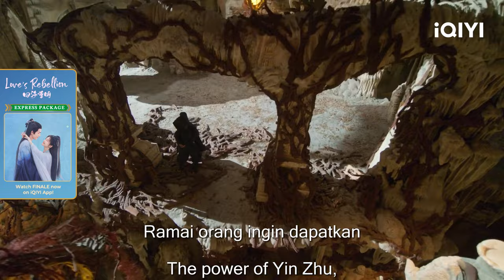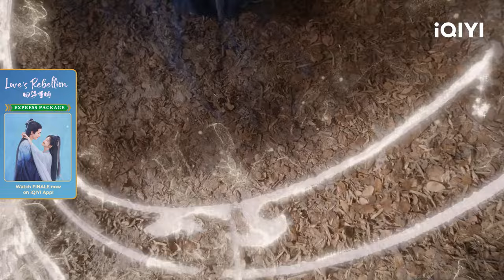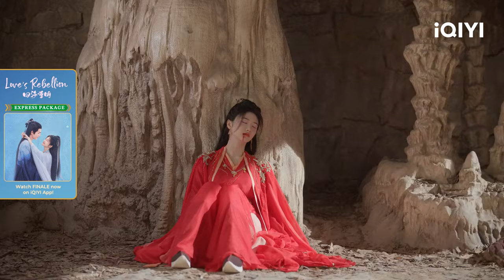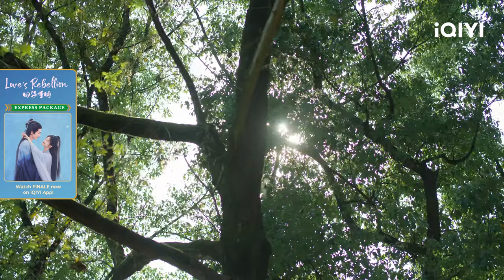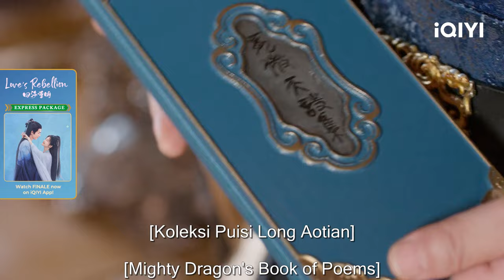😭Ji Yang dikawal dan menyakiti Nan Yan | Love's Rebellion 四海重明 EP25-27 | iQIYI Malaysia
【Cast】Silly Jing,Zhang Linghe
【Description】 "Love‘s Rebellion" diarahkan oleh Wen Deguang ("Story of Yanxi Palace") dan dibintangi oleh Jing Tian ("RATTAN "), Zhang Linghe ("Love Between Fairy and Devil "), Guan Hong ("Meteor Garden") , Chang Long ("New Life Begins") ) membintangi drama dongeng kostum. Drama ini diadaptasi daripada novel Yi Daixue "I Have Three Dragons and Proud Bamboo Horses". Ia mengisahkan tentang seorang gadis muda bernama Nan Yan yang memulakan perjalanan ke keabadian untuk menyelamatkan ibunya, tetapi secara tidak sengaja menanam "concentric". kunci" dengan Ji Yang untuk menjalinkan perkahwinan. Untuk menyelamatkan ibunya, doktor aneh Nan Yan (lakonan Jing Tian) terpaksa menempuh jalan keabadian. Namun, silap-silap, dia dan maharaja Ji Yang (lakonan Zhang Linghe) yang menyembunyikan identitinya yang ditanam. bibit-bibit perkahwinan."Lingxi Seal". Daripada dua orang ini, seorang menyendiri dan tegas, dengan gaya tumpul dan dongeng, dan seorang lagi suka mendapatkan nasihat perubatan, penuh dengan "semangat bumi". Dua insan yang pada asalnya saling membenci itu turut terlibat dalam konspirasi dunia dongeng dalam proses mengesan penyakit jantung ibu Nan Yan. Drama ini akan disiarkan secara eksklusif dalam talian di Stesen Antarabangsa iQIYI (iQ.com).

【周边】